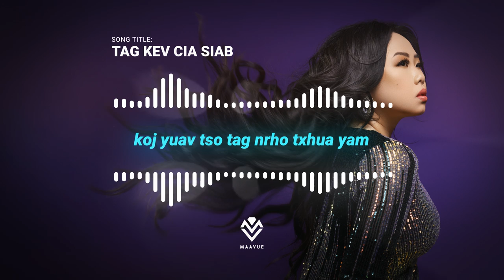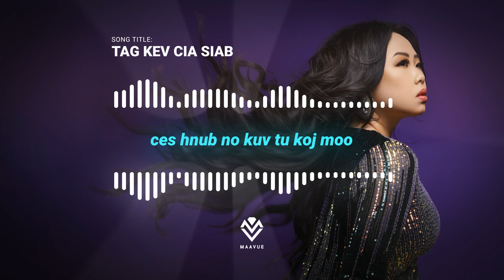Maa Vue - Tag Kev Cia Siab (Official Lyric Video)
"Tag Kev Cia Siab" by Maa Vue - Lyric Video.

Photography: Vee Portraits
Hair Artist: Paj Vue
Makeup Artist: BBBeauty
Cowriter: Tee Vang

If you’re struggling with mental health, reach out to a doctor or a mental health professional for assistance or check out the free and confidential resources below:

WUCMAA's Mental Health Crisis Line
Open 24/7 - We speak English, Hmong, Thai, Lao